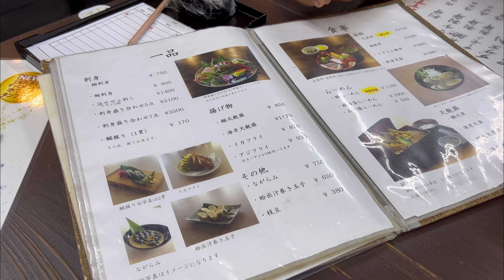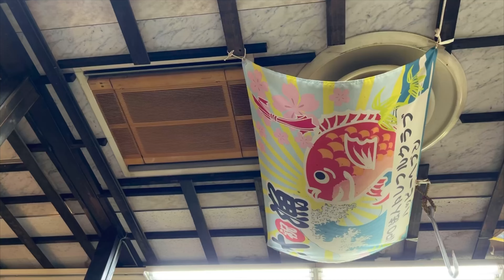【犬連れごはん】感動の美味しさ！千葉の犬と入れる海鮮料理店！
九十九里の旅 前編です！
まずは大人気の大漁亭さんへ🐟
新鮮なお魚料理と肉厚なアジフライ！自信を持っておすすめします( ´ ▽ ` )
店員さんもワンちゃんにフレンドリーでとても良いお店でした☆
後編は今話題のドッグコテージ“海の音”さんをご紹介します！！
貸別荘ってどんなかんじ？と思われていたら必見です！！

🐶もぐにこより🐶

皆さまの１日が素敵なものになりますように✨